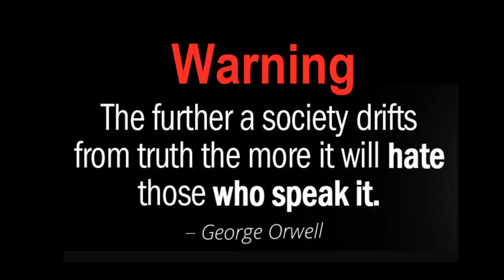FACT #5 - Is liberalism a demonic cult making all American liberals evil?